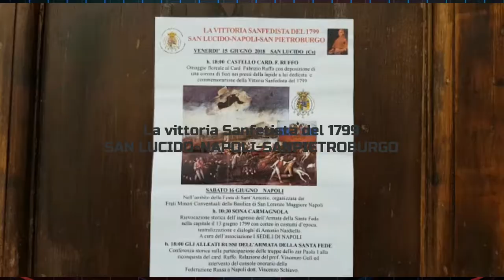La vittoria Sanfedista del 1799 SAN LUCIDO NAPOLI SANPIETROBURGO